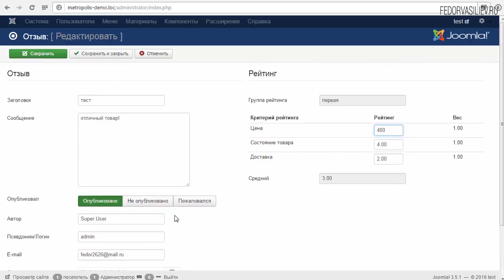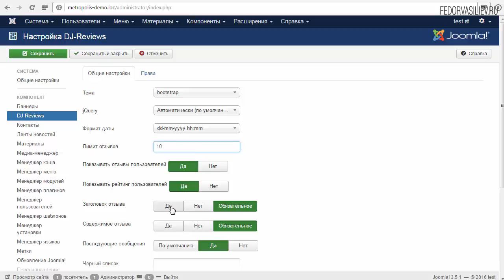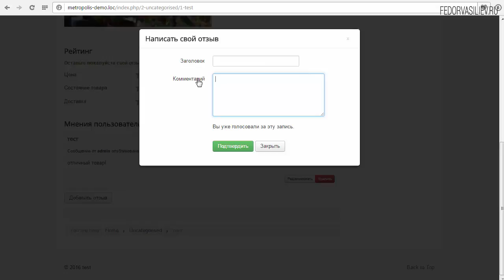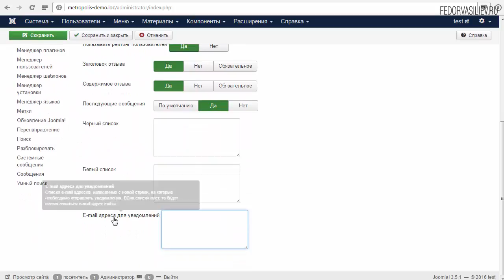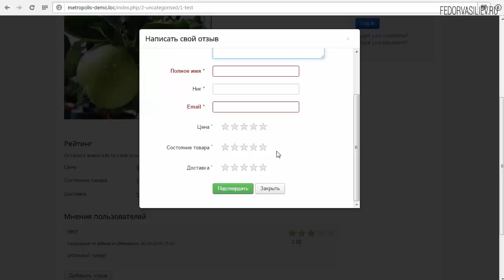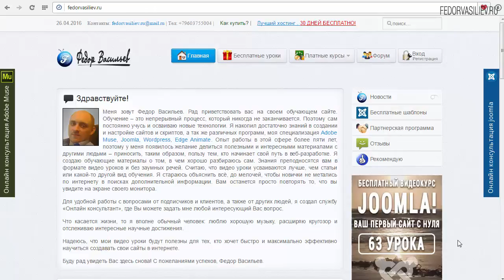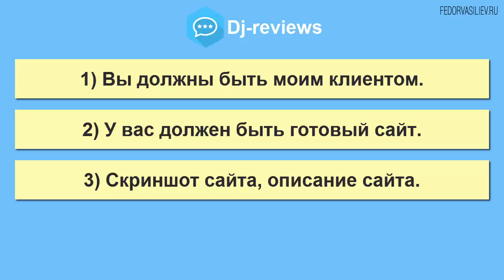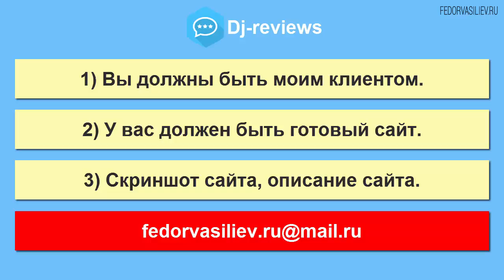5.Глобальные настройки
Мини видео курс о компоненте "DJ-Reviews"
Автор: Федор Васильев